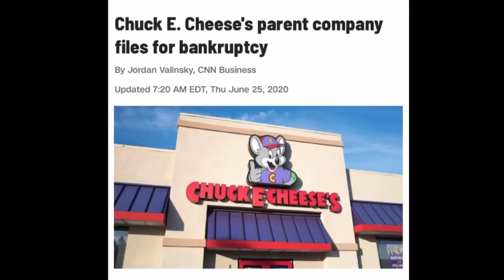Chuck E. Cheese’s files for bankruptcy